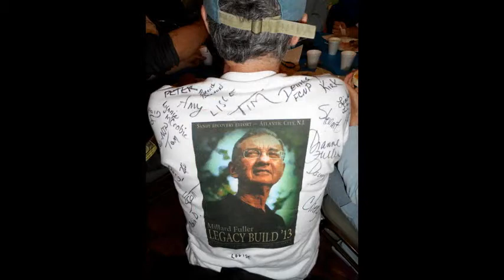2013 Millard Fuller Legacy Build in Atlantic City — The Fuller Center for Housing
More than 250 volunteers worked with homeowners the week of April 28-May 3, 2013, to repair 23 properties damaged by flooding from Superstorm Sandy. The Millard Fuller Legacy Build is an annual project of The Fuller Center for Housing in honor of Millard Fuller, the founder of both The Fuller Center and Habitat for Humanity. The 2014 Millard Fuller Legacy Build will be held in Louisville, Kentucky, in April.